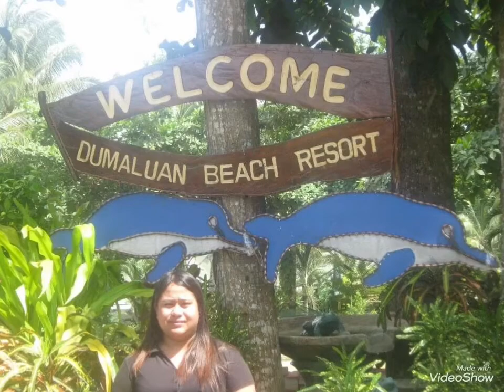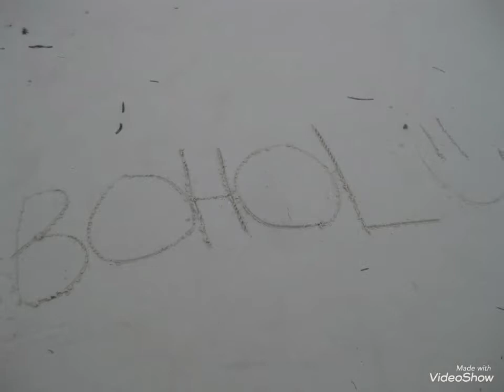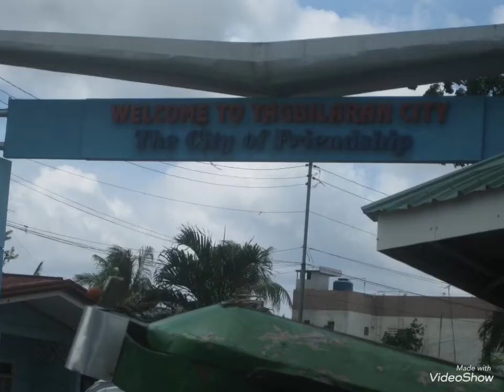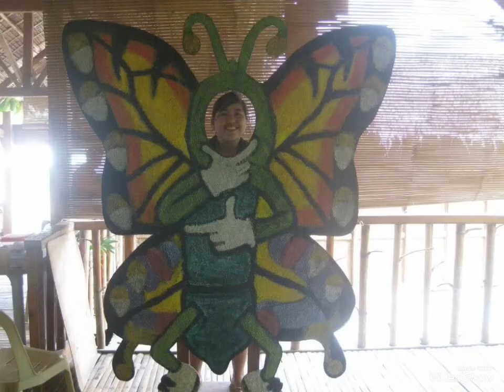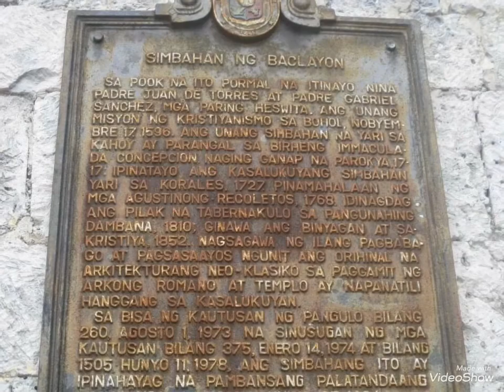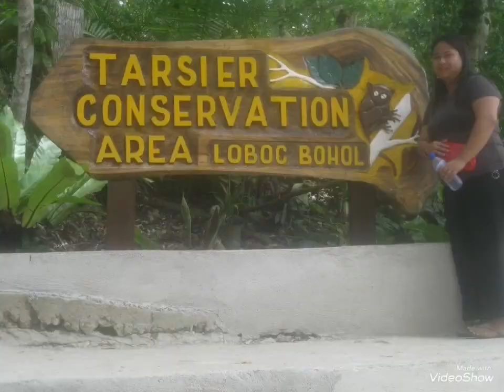Bohol Trip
60th birthday ni mama